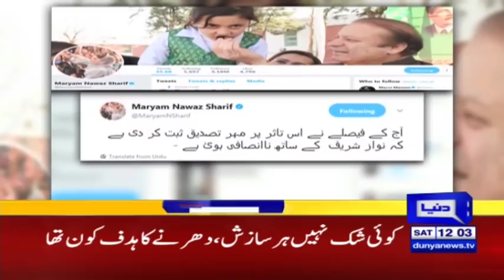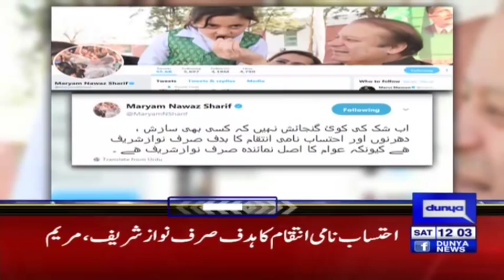APS, Martyrs The Scars That Never Heal - Headlines 12 PM - 16 December 2017 - Dunya News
/subscription_center?add_user=dunyanews1